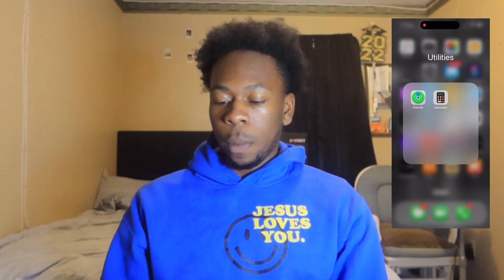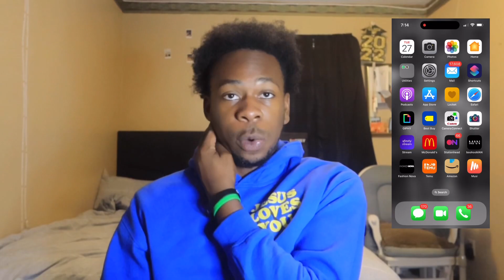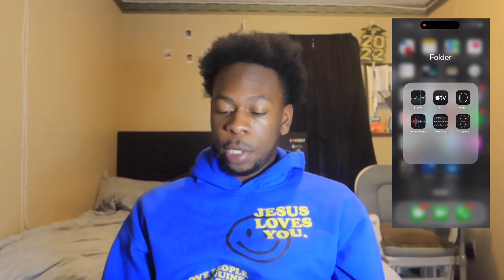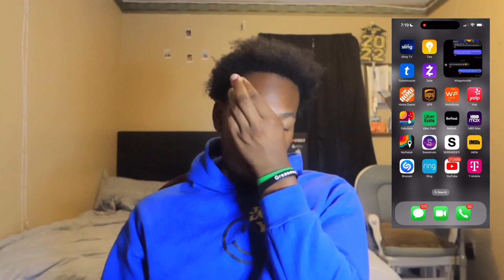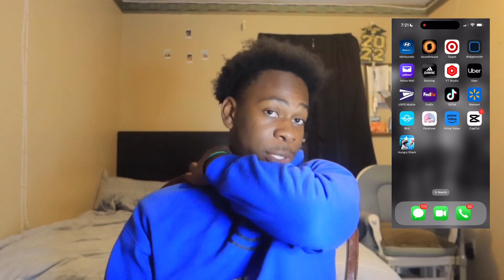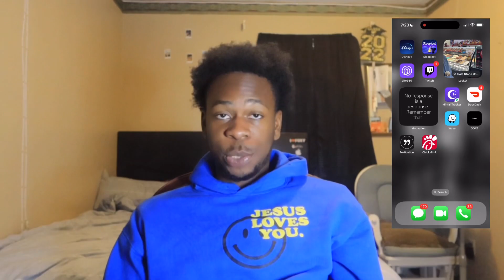What’s on my iPhone 14 pro max | 2023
We are back with another video which is what’s on my iPhone 14 pro max. 🙏🏽